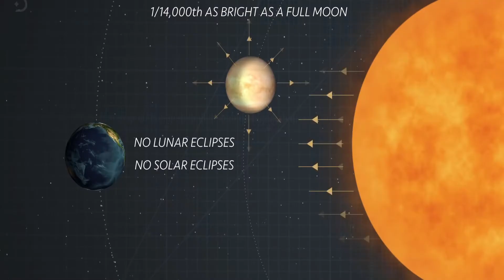Arctic tern | दुनिया का सबसे अविश्वसनीय अद्भुत पक्षी🔥😲 | amazing bird migration | amazing facts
अपने प्रवासी पैटर्न के कारण, आर्कटिक टर्न हर साल दो ग्रीष्मकाल देखते हैं और दुनिया के किसी भी अन्य जानवर की तुलना में अधिक दिन का प्रकाश प्राप्त करते हैं।

 आर्कटिक टर्न सभी जानवरों के सबसे लंबे समय तक ज्ञात प्रवासी मार्गों में से एक है।  नीदरलैंड में घोंसला बनाने वाले टर्न प्रति वर्ष 90,000 किमी (55,900 मील) से अधिक की यात्रा कर सकते हैं।

 आर्कटिक टर्न अपने जीवनकाल में अनुमानित रूप से 2.4 मिलियन किमी (1.491 मिलियन मील) की यात्रा करते हैं।  वह चंद्रमा के लिए तीन राउंड-ट्रिप उड़ानें हैं।

 आर्कटिक टर्न की एक कॉलोनी के उड़ान भरने से ठीक पहले, वे चुप हो जाते हैं।  इस क्षण को "भय" कहा जाता है।

 आर्कटिक टर्न अपने प्रवास के पूरे मार्ग को अपने पंख फड़फड़ाने में नहीं बिताते हैं, बल्कि ज्यादातर समय सरकते हैं।  दरअसल, ये इतने अच्छे ग्लाइडर हैं कि ये ग्लाइडिंग के दौरान भी सो सकते हैं।

 हमिंगबर्ड के अलावा, आर्टिक टर्न एकमात्र पक्षियों में से एक है, जो मंडरा सकता है।

 उत्तरी और दक्षिणी ध्रुव के बीच सीधा रास्ता अपनाने के बजाय, आर्कटिक टर्न बेहतर चारागाह खोजने या खराब मौसम से बचने के लिए लंबी दूरी तय करते हैं।